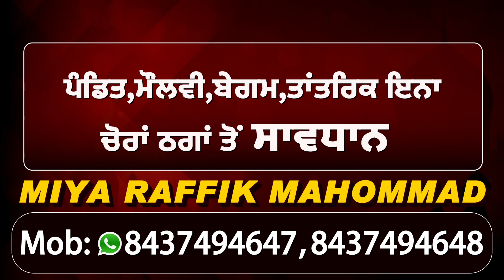किसान नेता Swarn Singh Pandher ने बताया क्या है खेती कानूनों के नुकसान